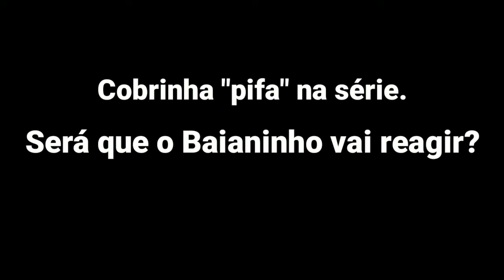ISSO É O QUE ACONTECEU QUANDO O BAIANINHO DE MAUÁ ENFRENTOU SEU MAIOR RIVAL DE ANOS…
A coisa ficou séria no salão com esse confronto ÉPICO e INÉDITO. Duas primeira força do Brasil ao vivo
Baianinho de Mauá vs Cobrinha